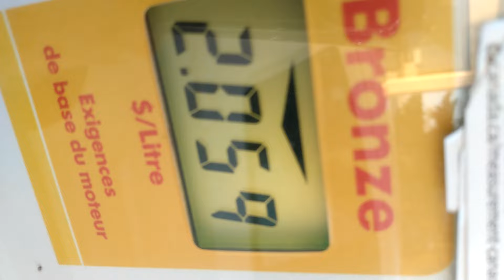FESTIVAL D'ESSENCE MONTREAL 2022 / THE MONTREAL GASOLINE FESTIVAL 2022